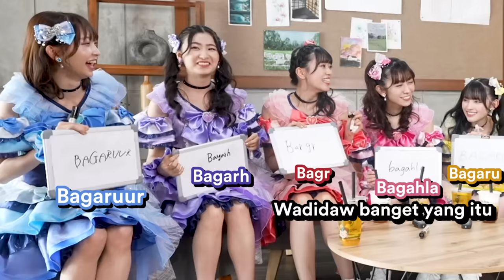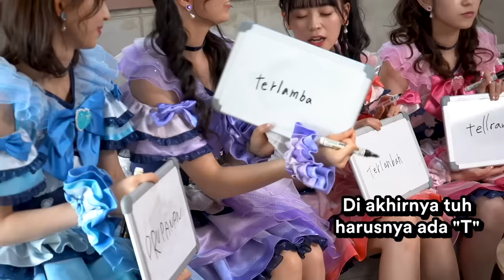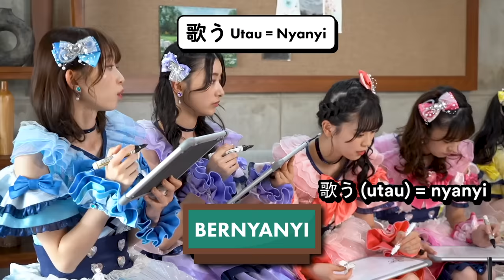CHALLENGE IDOL CEWEK JEPANG TULIS BAHASA INDONESIA! NGAKAK😂 FT. TOKISEN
MINASAN KONNIJIWA!! Kali ini kita kedatangan tamu spesial, ido group Jepang namanya TOKISEN! Singkatan dari CHO TOKIMEKI♡SENDENBU!! Kali ini aku mau tes mereka tulis bahasa Indonesia, seru dan lucu bangettt!! WKWKWK! Selamat menonton! Bantu ramein guyss! Supaya Indonesia semakin dikenal~ MANTAPPU JIWA!

MANTAPPU JIWA!!~